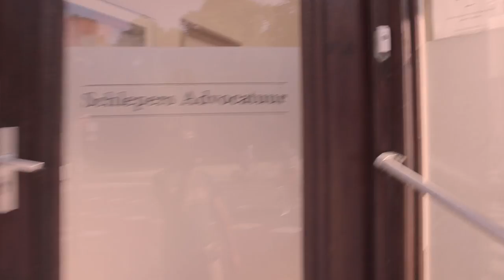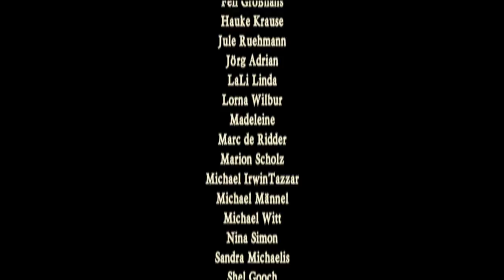Wil je Rapalje bij je in de buurt zien?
Op ons Rapalje kantoor plannen en organiseren we alle Rapalje optredens en het Zomerfolk Festival.

Als je een leuk festival of lokatie bij je in de buurt weet, vertel het ons dan door te antwoorden op deze video..

Groeten van David